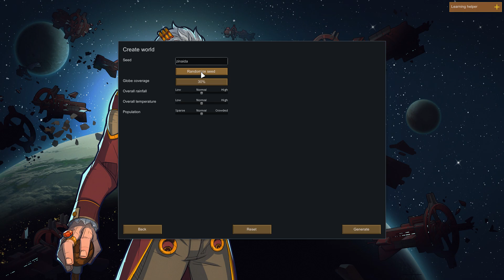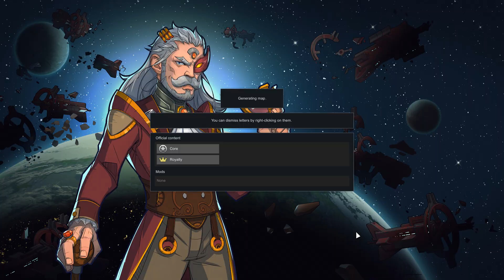FIRST LOOK | RimWorld | HD GAMEPLAY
The first 11 minutes of RimWorld Royalty. Gameplay no commentary 1080p.
FIRST LOOK